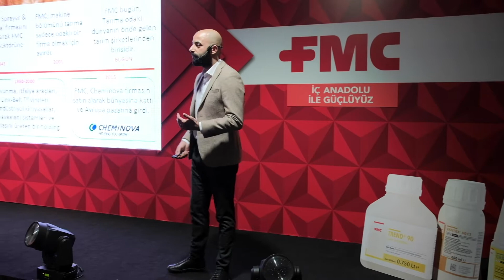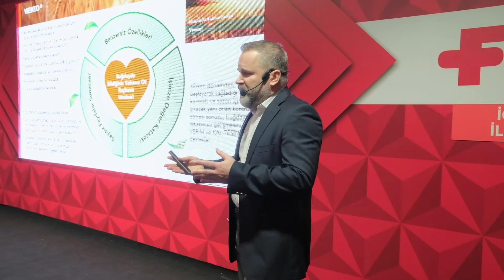Birlikte Güçlüyüz İş Ortakları ve Lansman Toplantısı | Ankara - Konya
FMC Türkiye ekibi olarak, “Birlikte Güçlüyüz İş Ortakları ve Lansman Toplantısı” kapsamında Ankara ve Konya’da bir araya geldiğimiz tüm iş ortaklarımıza teşekkür ederiz.